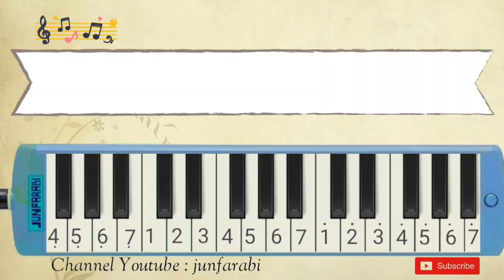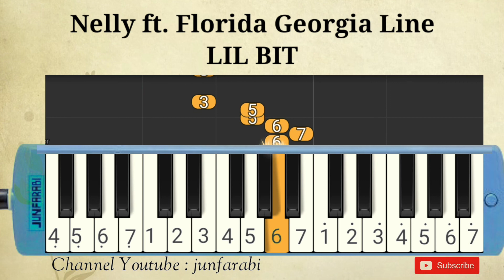LIL BIT - Nelly ft Florida Georgia Line - melodica lesson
Melodica LIL BIT - Nelly ft Florida Georgia Line. Instrumental song.

Thanks